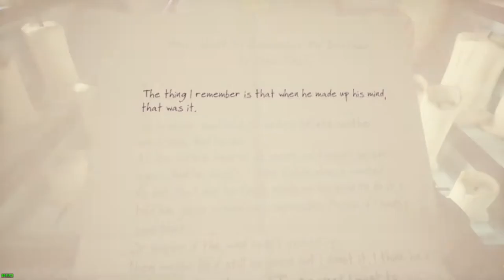What Remains of Edith Finch 2019 08 25 16 47 48